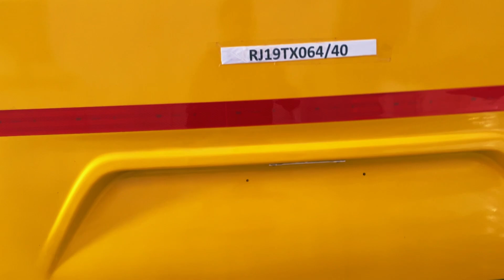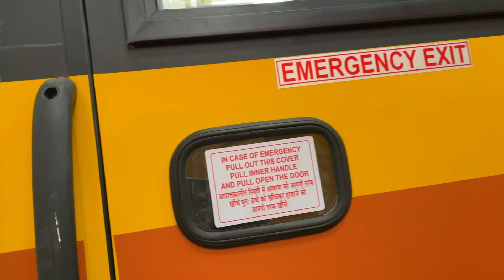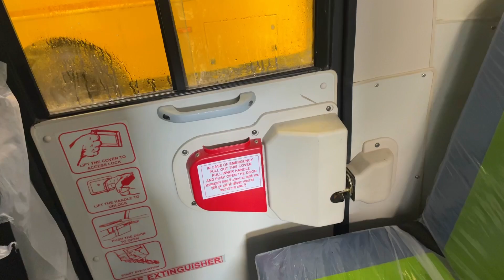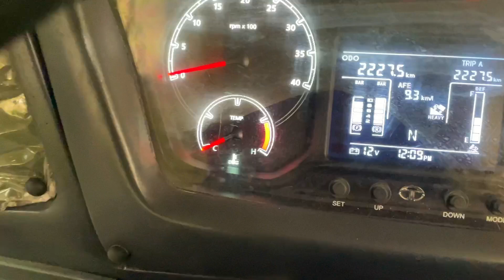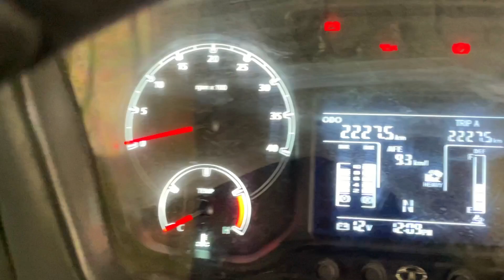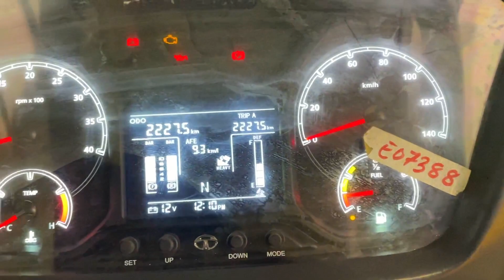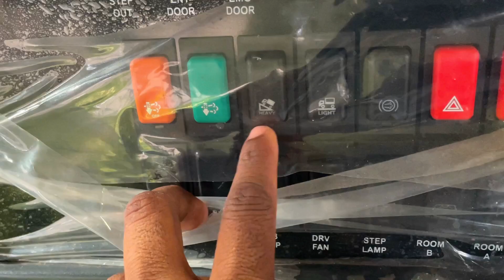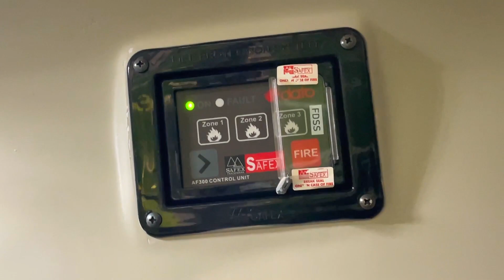🔥Tata City Ride LP 412/36 CX 41 Seater School Bus 2024 || BS6 OBD.2 || Price review specification